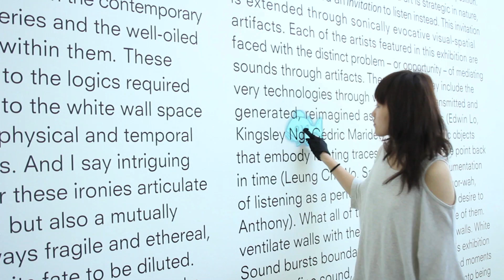SM_3704_ Future Cinema "Projective Touch"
final assignment